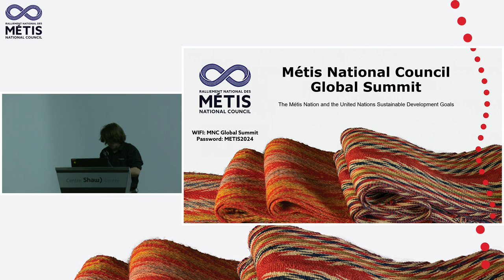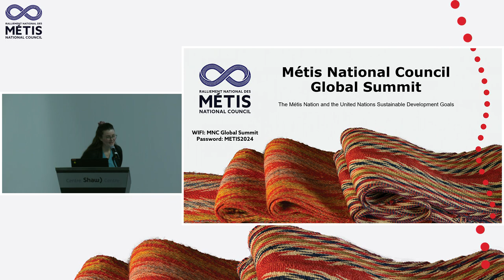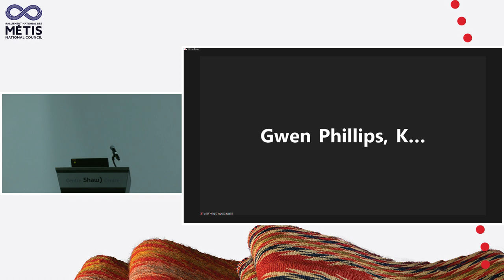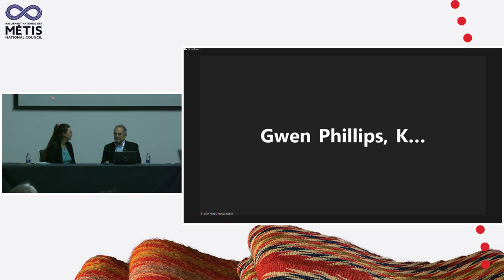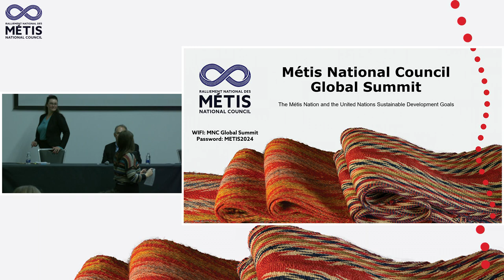Child, Youth, and Family Services and the SDG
This panel brings together a diverse array of voices to explore the relationship between Indigenous Child, Youth, and Family Services and the United Nations Sustainable Development Goals. Through an exchange of insights, experiences, and innovative strategies, this panel emphasizes the role self-determination, partnerships, data, and Métis culture plays in creating a better future for children, youth, families, and communities.